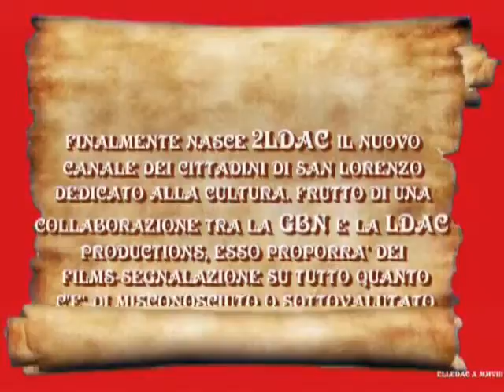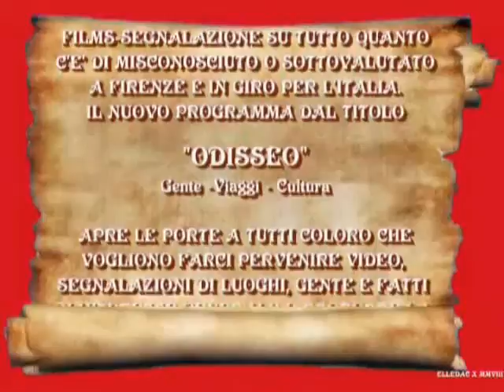2LDAC MESSAGGIO PUBBLICITARIO DEI CITTADINI DI S. LORENZO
FINALMENTE NASCE 2LDAC IL NUOVO CANALE DEI CITTADINI DI SAN LORENZO DEDICATO ALLA CULTURA. FRUTTO DELLA COLLABORAZIONE TRA LA GBN PRODUCTIONS CHE SI OCCUPA DEI PROBLEMI DELLA CITTA'E LA LDAC PRODUCTIONS SI PREFIGGE LO SCOPO DI FAR CONOSCERE ATTRAVERSO DEI FILMS-SEGNALAZIONE TUTTO QUANTO C'E' DI MISCONOSCIUTO O SOTTOVALUTATO A FIRENZE E IN GIRO PER L'ITALIA-
IL PROGRAMMA DAL TITOLO "ODISSEO Gente Viaggi Cultura" APRE LE PORTE A CHI VUOLE SEGNALARCI COSE INTERESSANTI O PROPORSI PER FARSI CONOSCERE-
(musica,pittura,artigianato,gente,città ecc.)
VISITATELO E CONTATTATECI

La musica della GBN ed LDAC Productions è del nostro amico musicista FABIO BARZAGLI